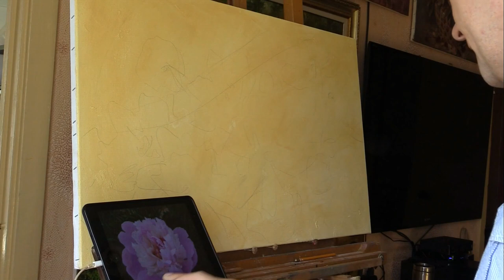Пишем пионы. 1 часть.